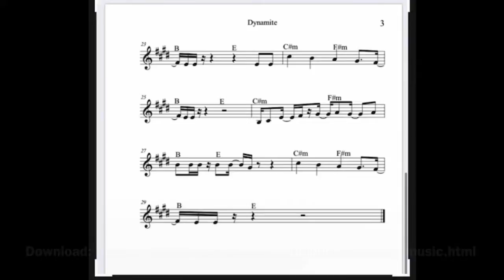"DYNAMITE" by BTS (piano tutorial+free sheet music)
Hey!! The NEWEST BTS music is here!! You see/get the sheet music, watch finger positions, listen the music too!!! Super! Enjoy!

Have questions, want to have online lessons??
MEL Music Performance of Arts/ MEL Music school LLC

We won't join Facebook anymore(8/1/20)